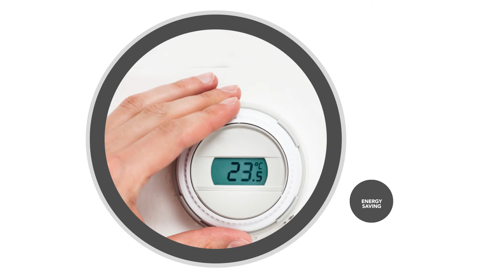Deconovo Set of 2 Solid Blackout Curtains - 2 in 1 Pencil Pleat and Rod Pocket